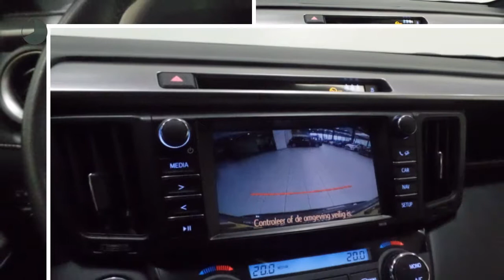Toyota RAV4 2.5 Hybrid Style | Navigatie | LMV | Climate Control | Cruise Control